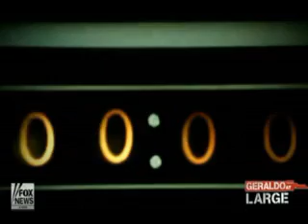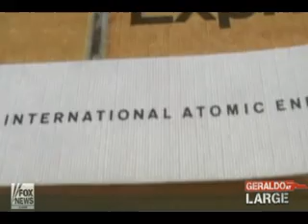Obama is Bringing in Nuclear Experts to Address the Spill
FOX: Could a Nuke Save The Gulf?
Nuking the oil spill: nuclear option being considered?